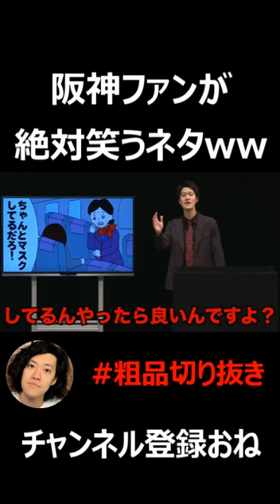阪神ファンが爆笑する粗品のネタwww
この粗品のネタで笑わん阪神ファンおらんやろwww